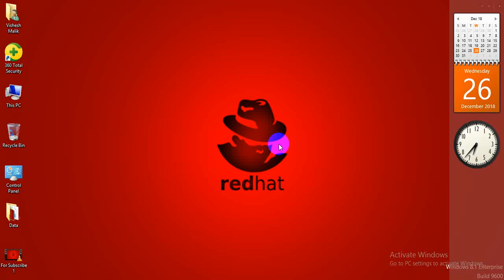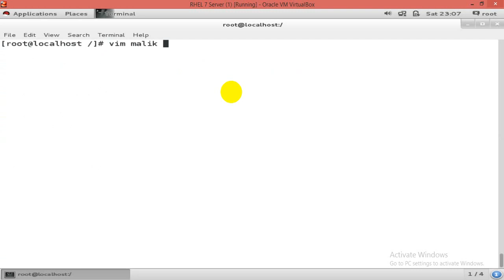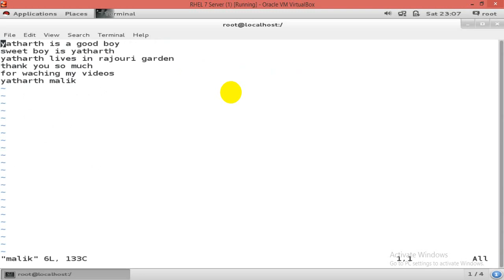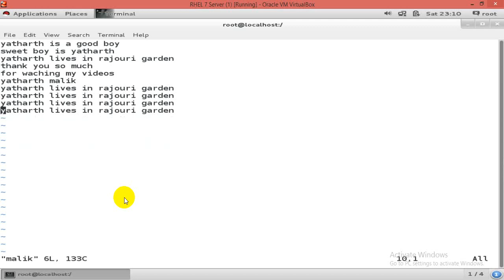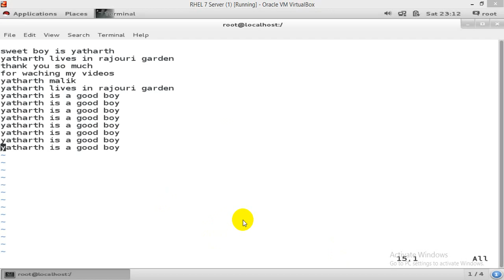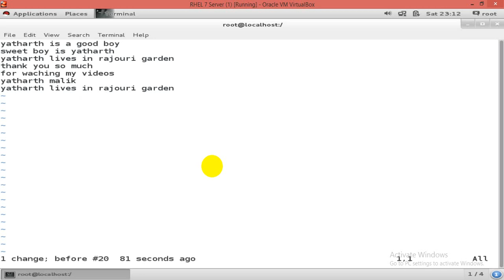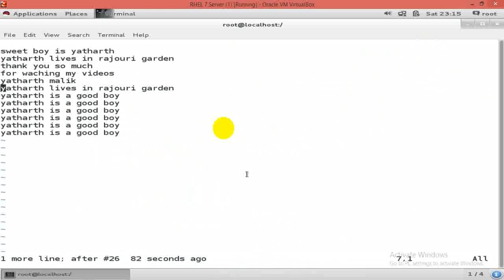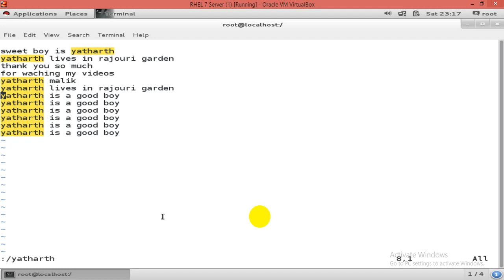Linux Text Editors ( Vi, Vim & Gedit ) Part - 3, Video No - 27